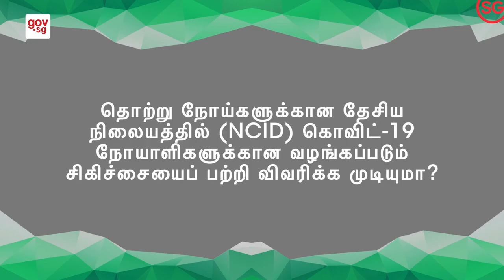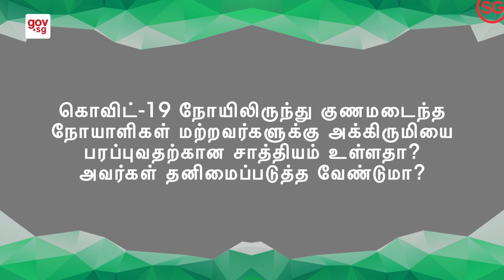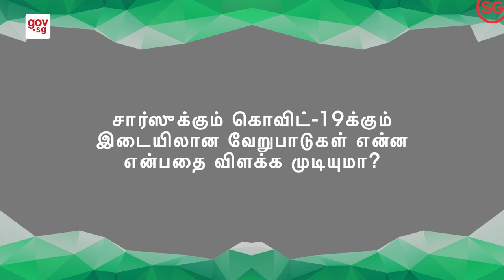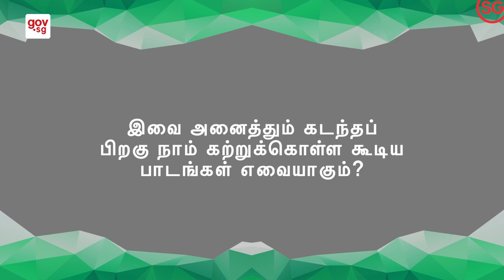On the Frontline: NCID (Tamil)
How are patients with COVID-19 cared for at the National Centre for Infectious Diseases (NCID)?

We speak to Senior Consultant in the Department of Infectious Disease of NCID, Dr Kalisvar Marimuthu to find out.